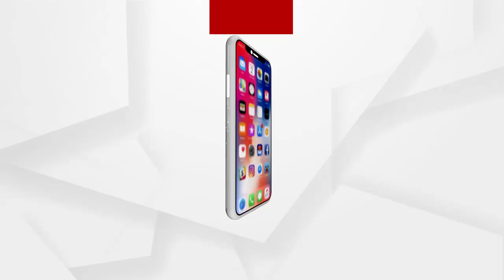ଅସହାୟ ବ୍ୟକ୍ତିଙ୍କ ପାଖରେ ପହଂଚି ପାରୁନାହିଁ ସରକାରୀ ଯୋଜନାର ସୁଫଳ ....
ଯୋଜନା ପରେ ଯୋଜନା । ସମସ୍ତ ସରକାରୀ ଯୋଜନା ବାବଦକୁ କୋଟି କୋଟି ଟଙ୍କା ଖର୍ଚ୍ଚ ବି ହେଉଛି । ହେଲେ ଅନେକ ଅସହାୟ ବ୍ୟକ୍ତିଙ୍କ ପାଖରେ ସରକାରୀ ଯୋଜନାର ସୁଫଳ ପହଂଚି ପାରୁନାହିଁ .